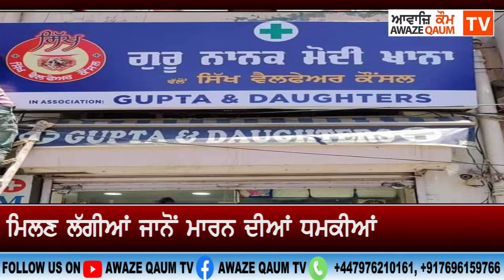ਗੁਰੂ ਨਾਨਕ ਮੋਦੀਖਾਨਾ ਪ੍ਰਬੰਧਕਾਂ ਨੂੰ ਮਿਲਣ ਲੱਗੀਆਂ ਜਾਨੋਂ ਮਾਰਨ ਦੀਆਂ ਧਮਕੀਆਂ